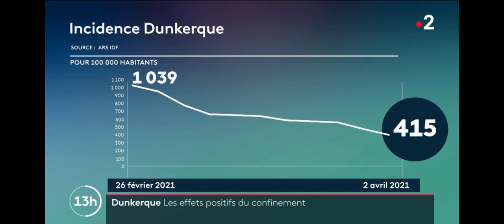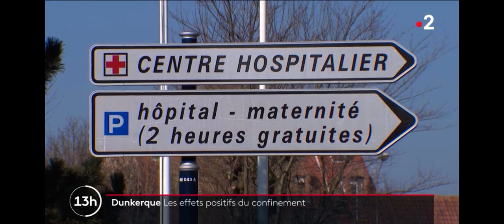La Clinique de Flandre reste mobilisée dans la prise en charge de patient covid : JT de France2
La Clinique de Flandre (Groupe ELSAN) reste mobilisée, au côté du CH de Dunkerque, dans la prise en charge des patients Covid.